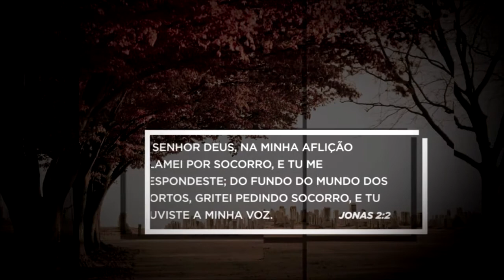PENSE #87 - Abrindo os olhos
Série de reflexões diárias pelo Pastor Pedrão da CBRio.